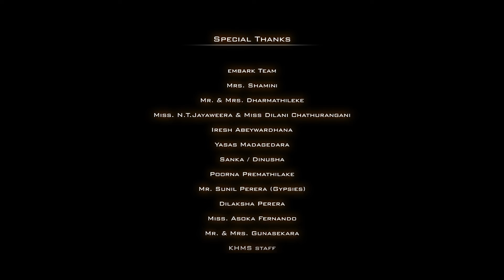Minisathkam Ko | Sajith Akmeemana & Shaveen Dharmathilaka (මිනිසත්කම් කෝ)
Melody | Kanishka Akmeemana
Lyrics | Sajith Akmeemana
Music | Gayan Randy Perera
Video Director , DOP , Editor | Sachith Gunasekara